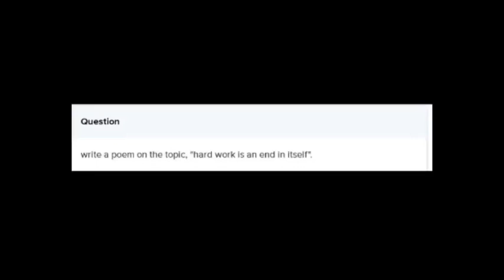BECOMING HUMAN VALUE EDUCATION CLASS 7= HARD WORK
BECOMING HUMAN
VALUE EDUCATION
CLASS 7==
HARD WORK